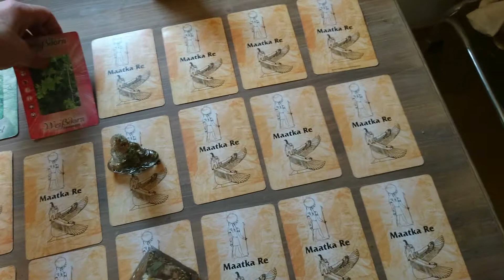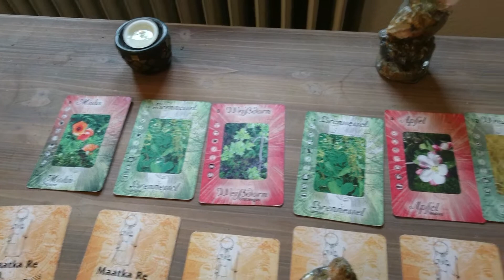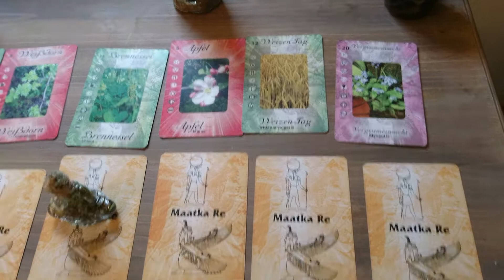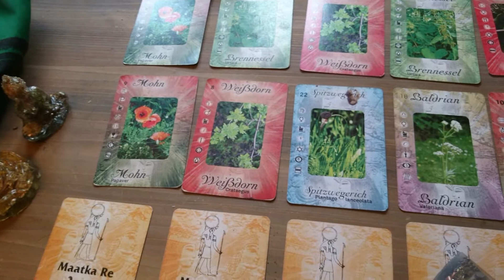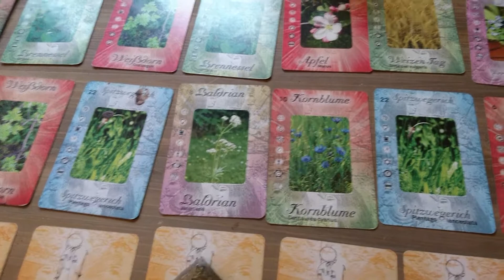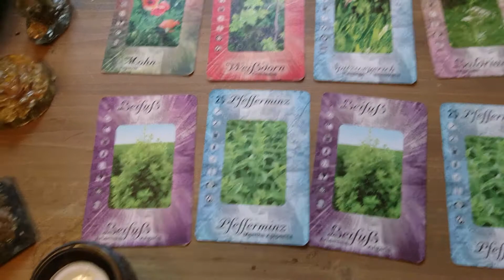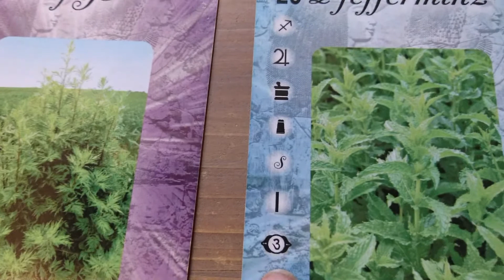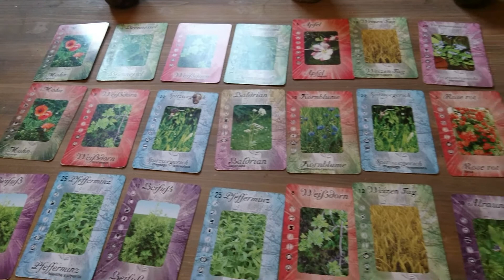Wochenlegung vom 26.11 2017 Auflösung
Jetzt geht es los.
Schaut was die Woche bringt